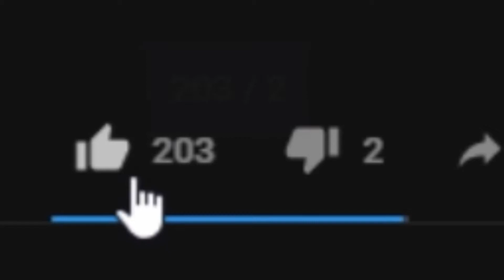200 Likes Celebration!